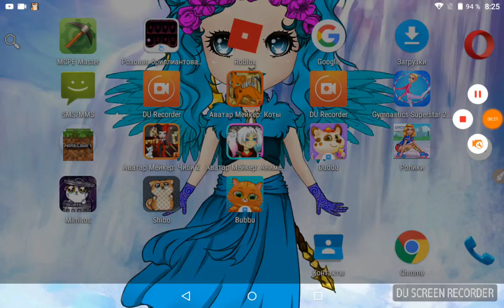День ночь руки прочь я не слышалышала песню